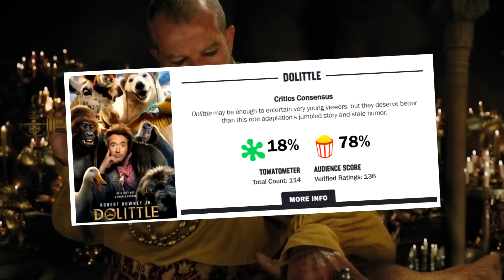Revelan que Iron Man PUEDE VOLVER y la trama de los Eternos, Doctor Strange 2! Flash crisis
Iron Man está vivo o volverá en multiverso y viajes en el tiempo después de Endgame, sinopsis The Eternals y Doctor Strange In The Multiverse Of Madness, Flash conoce a Flash (flashpoint), Hulkling y jóvenes vengadores!